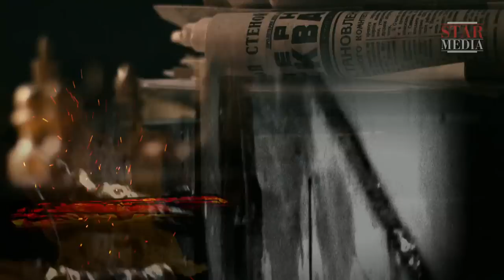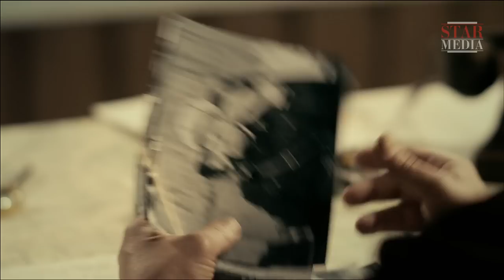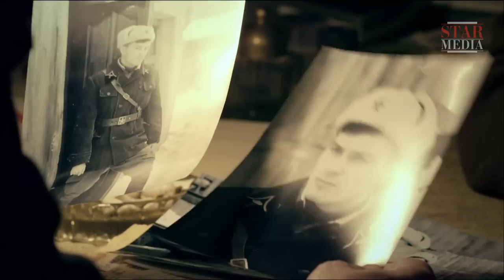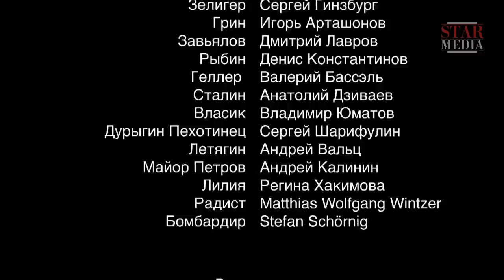Kill Stalin - Episode 8. Russian TV Series. StarMedia. Military Drama. English Subtitles